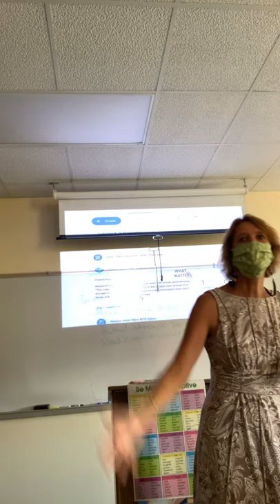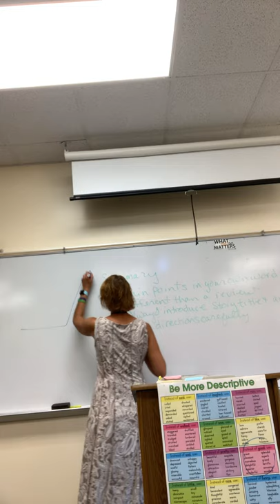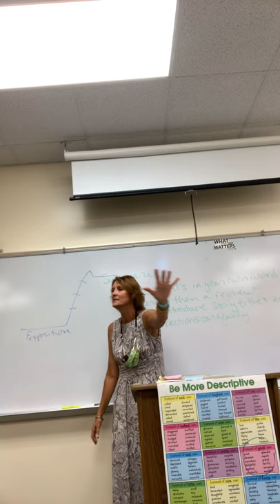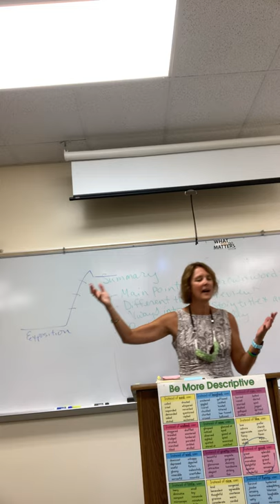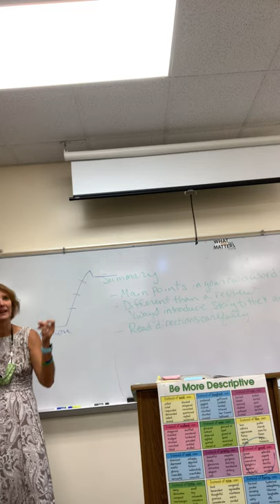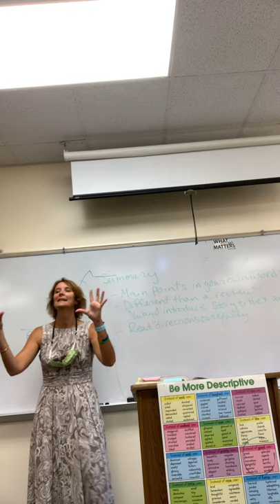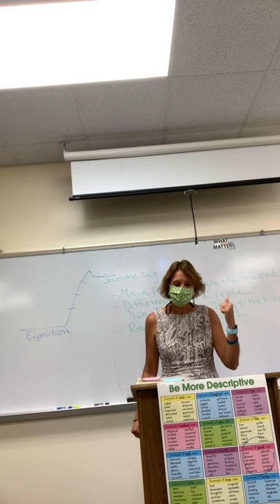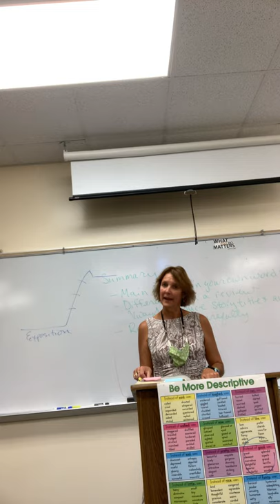Soph English 8/26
Monkey’s Paw Day 1